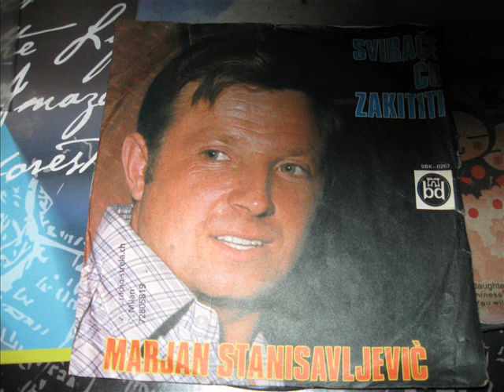Marjan Stanisavljevic Svirace cu zakititi g 1975 st,a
D.Aleksandric and M.Jovičić and M.Živojinović